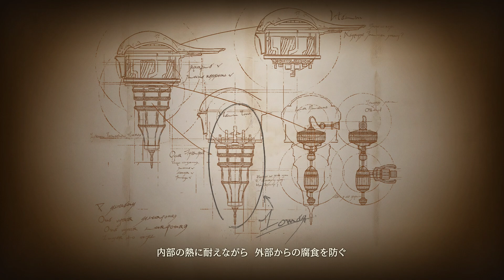【FF16】究極の選択！デートイベントでジルを選んだら最高すぎる展開が待っていたｗｗｗ【ファイナルファンタジーXVI #31】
ファイナルファンタジーXVI 関連リンク
●再生リスト
●Amazonリンク